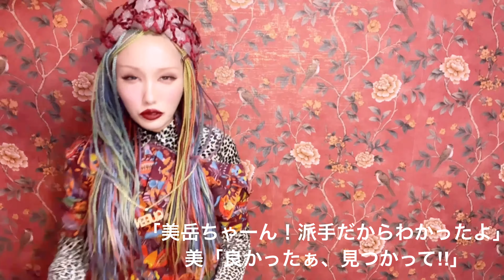『爆買いLOOK BOOK』 様子がおかしい強い女の年末一週間コーディネート👗💖💸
神沢　美岳